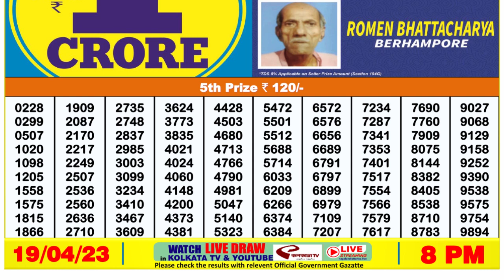Nagaland Lottery Sambad Live 8pm 19.04.23